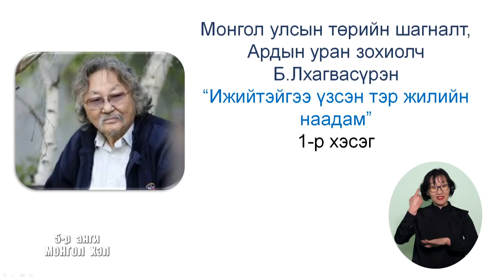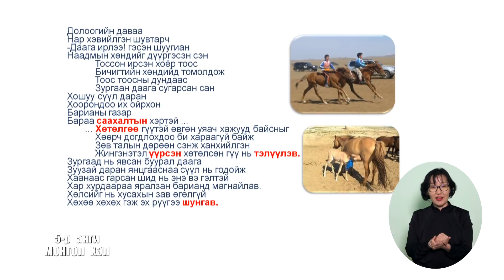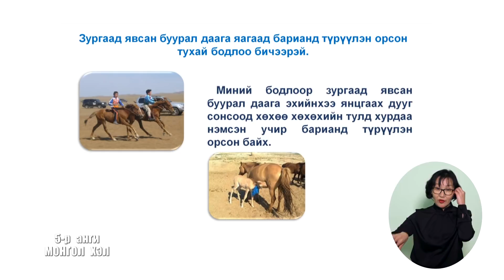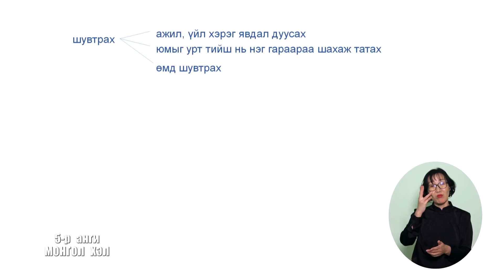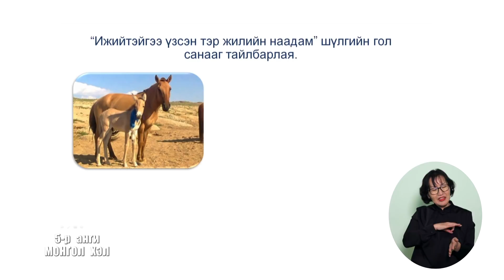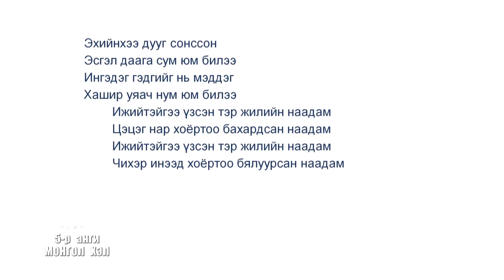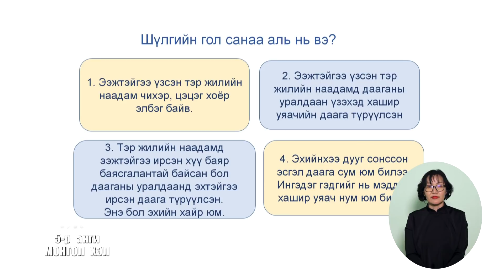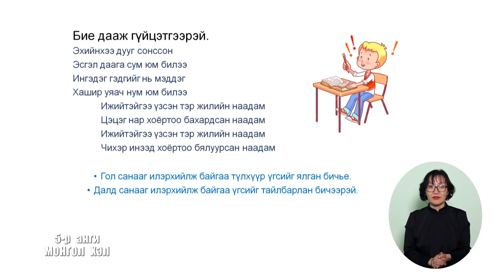Теле хичээр 5-р анги /2020.12.01/ Монгол хэл